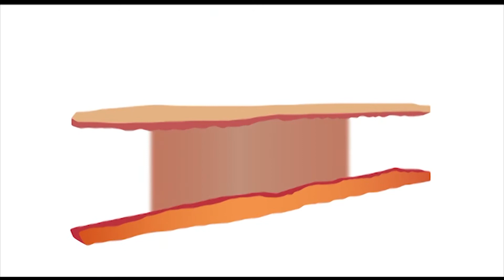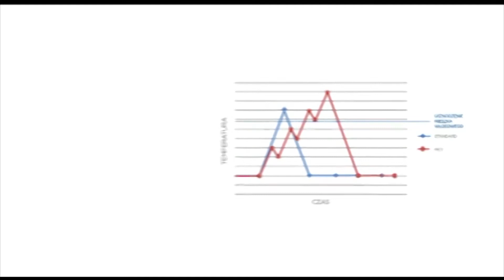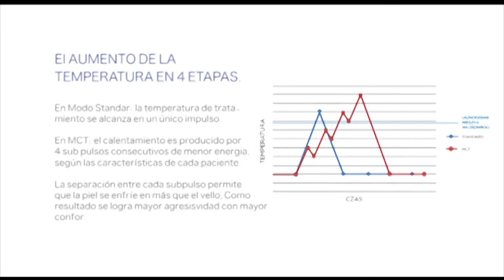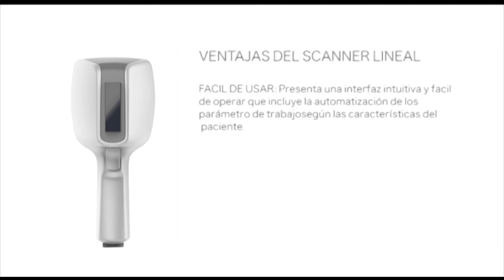Laser de diodo más rápido del mundo. Linscan 808.